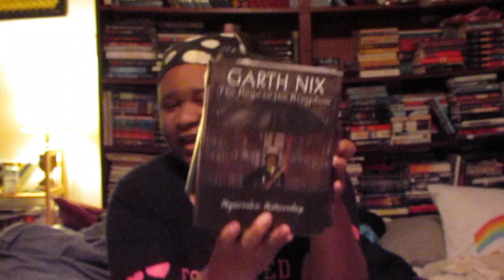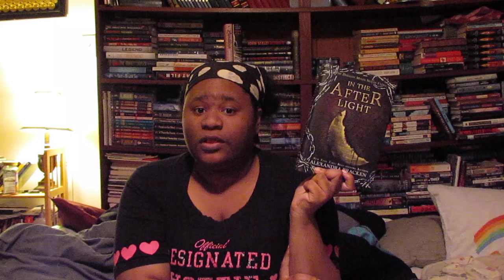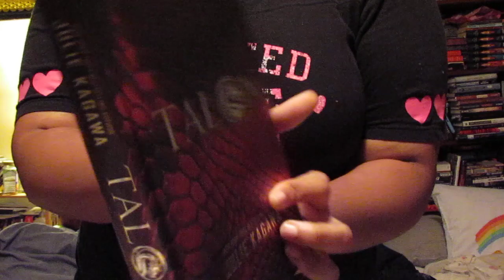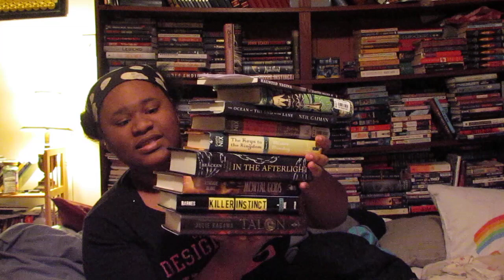Book Haul #135 - And the SAY WHAT Book Edition O_O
The Haunted Vagina by Carlton Mellick III:
Goodreads: